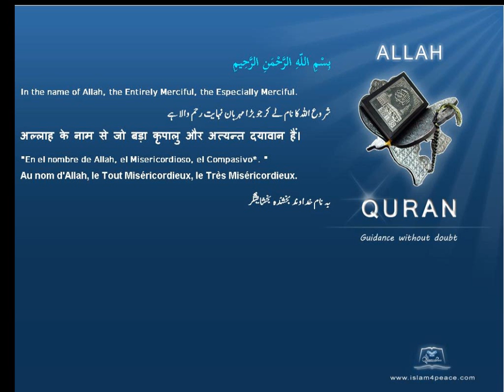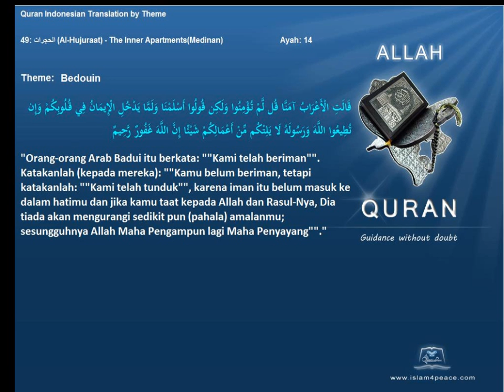Quran by Theme Indonesian Bedouin Islam4Peace com